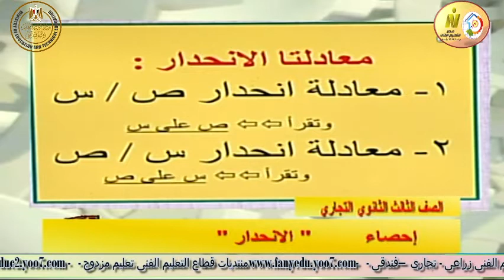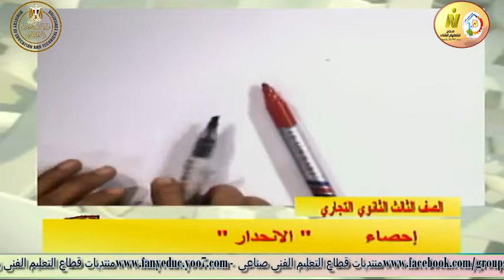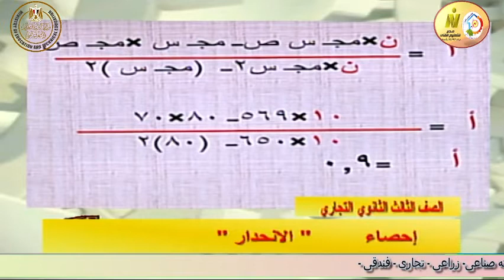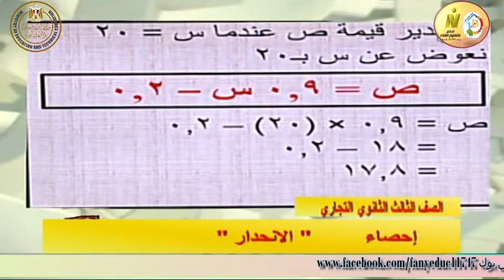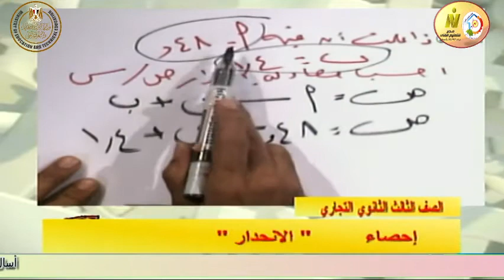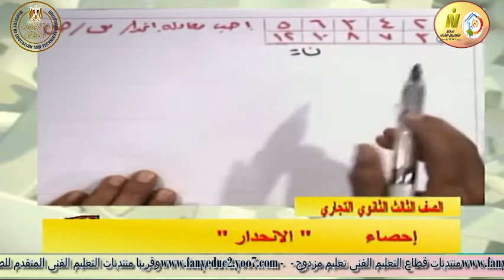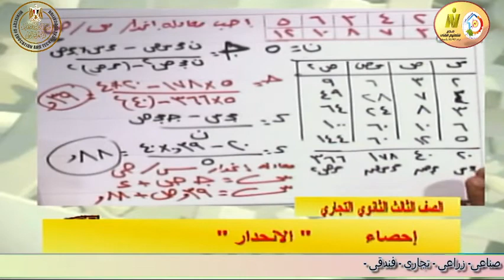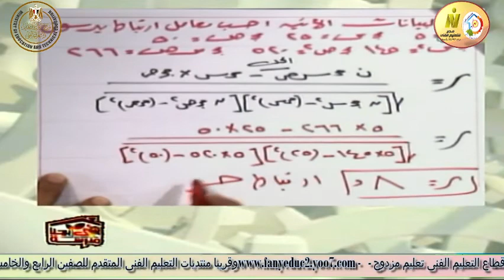الصف الثالث تجارى - ادارة وتامينات وتسويق - احصاء - الانحدار - أ فتحى عبد الكريم